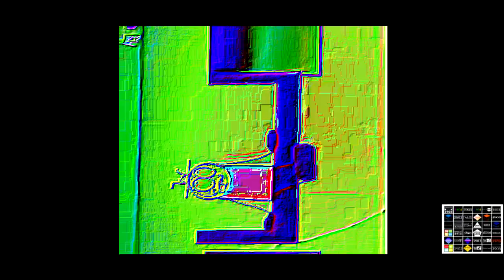[REQUEST] THE EPICNESS OF DESTINATION FAILURE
Requested By: DoodleToonsCleverClover5892's Extra (DO NOT HACK)